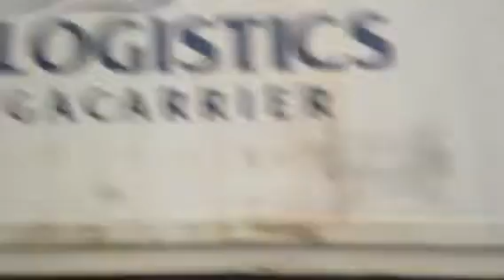Utah Trip pt. 3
Yup. Still a lot of driving.
Hadephobia- Fear of Hell.